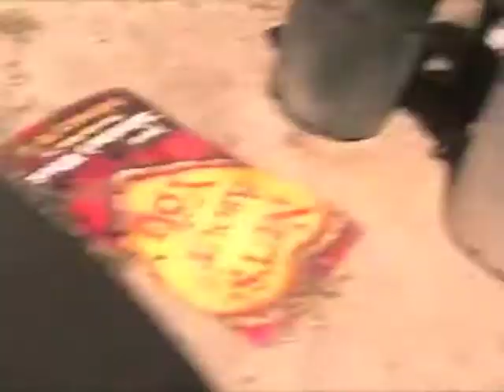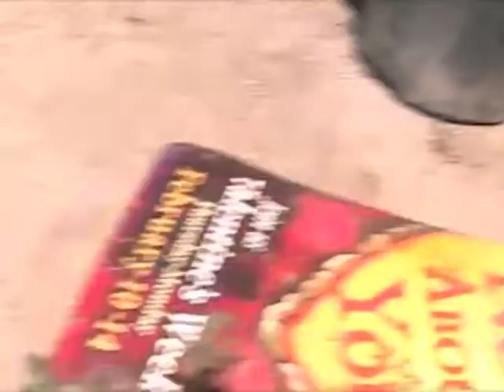Black Widow Dies By Tennis Ball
found this huge black widow in my back yard!! it was huge!